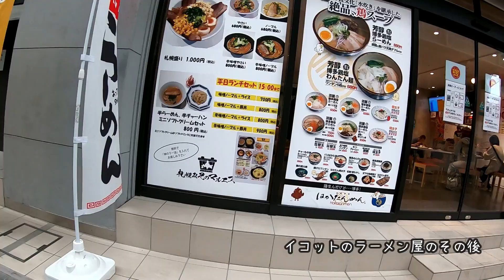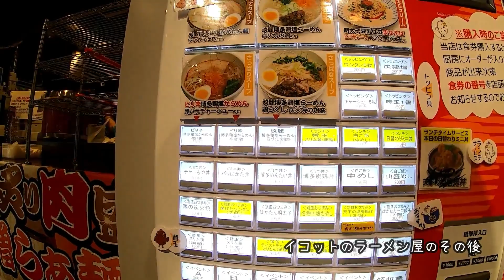イコットのラーメン屋のその後